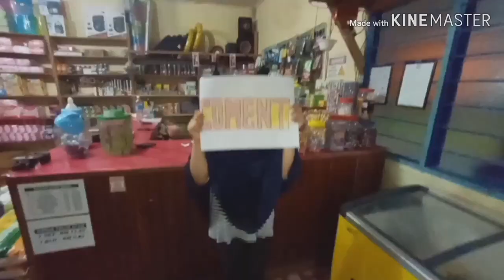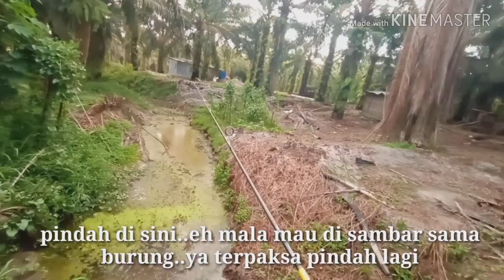Casting ikan gabus || ala satria baja hitam😁😁😁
😔😔😔Ada ibu negara mengawasi brooo...tp Alhamdulillah dapat strikenya😁😁😁